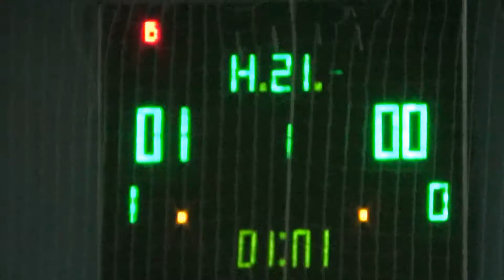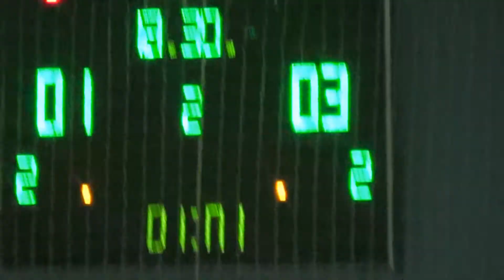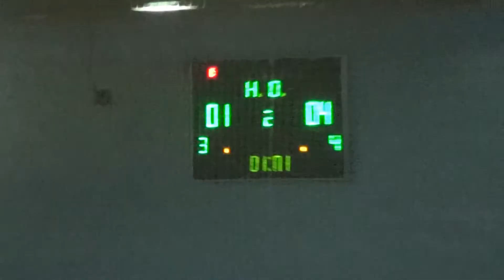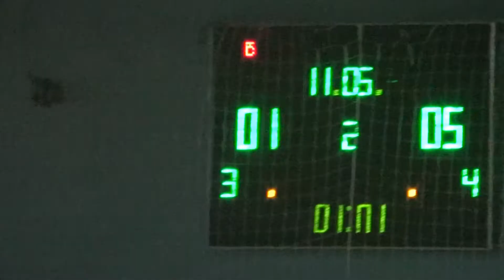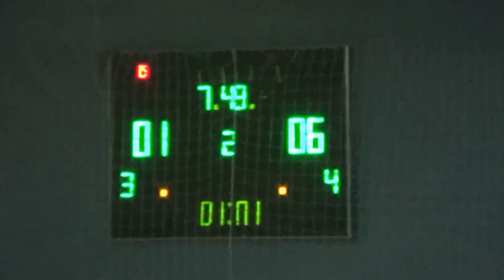8 LEG – ФК 761